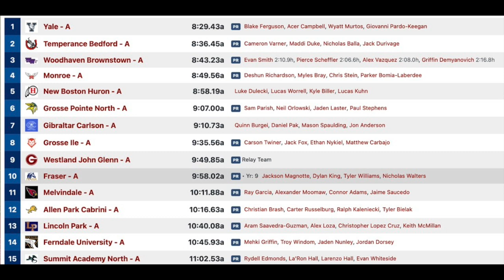4 x 800 Woodhaven April 20, 2024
Grosse Pointe North Track 2024